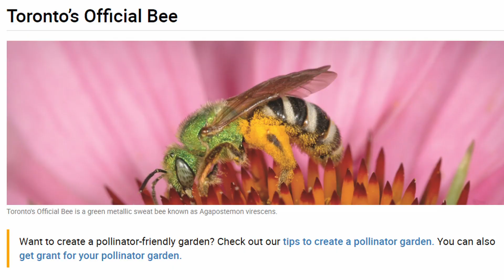Taking Selfies With BEES!!!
We're taking selfies with bees!!! Kenny and I are out in Tommy Thompson Park Toronto, trying to get a good selfie with a bee!